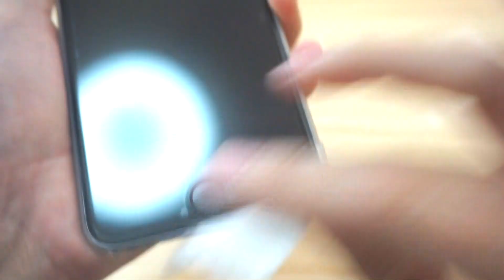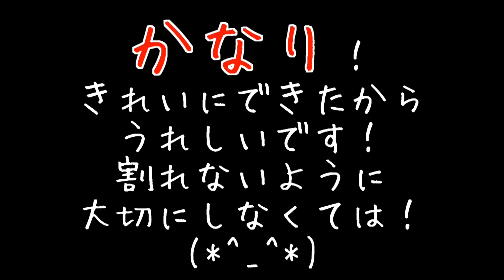【挑戦】スマホの保護シールを超絶きれいに貼ってみる！